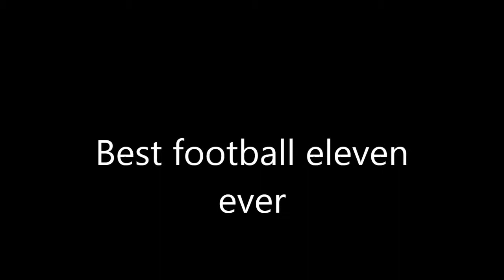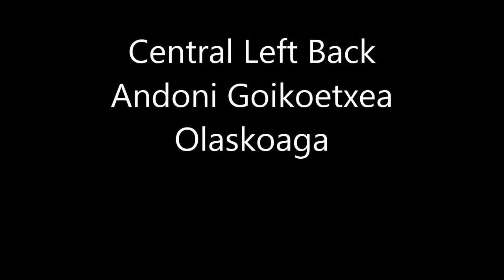The best eleven in the history of football-Cel mai bun unsparazece din istoria fotbalului.